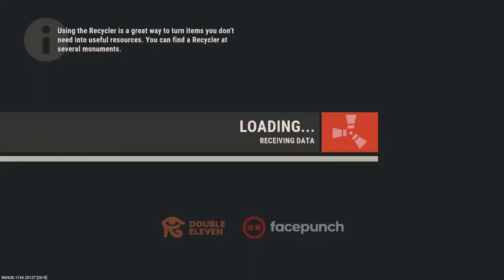Getting back on our feet after getting raided